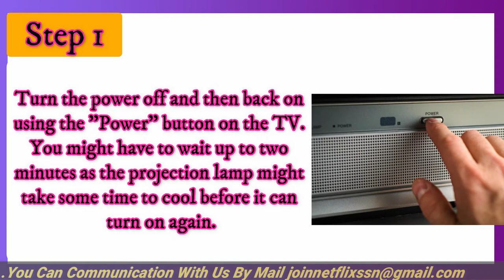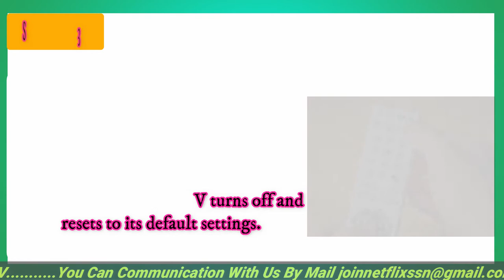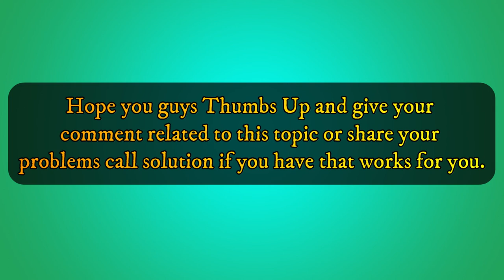How to Troubleshoot a Flashing Sony Wega TV || Sony TV Blinking Problems & Solution